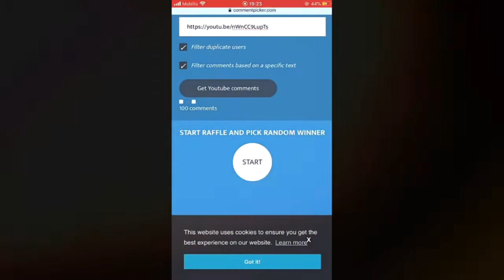8 Ball trick shot on golden shot | by JORGE 999 | Impossible Miss!!!! 🤬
8 ball pool hack 2020
8 Ball Pool new video
8 ball pool funny moments
8 ball pool risking all coins
Insane Trick Shots  8 ball pool astuce